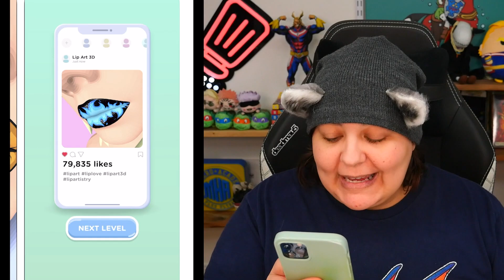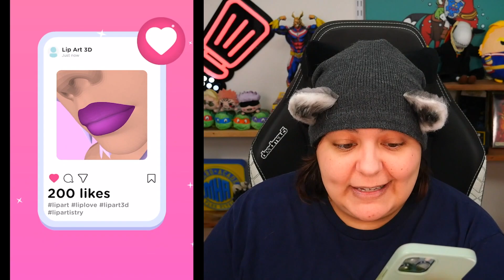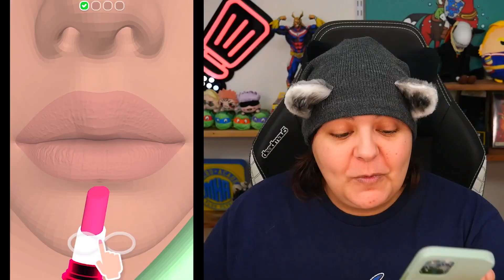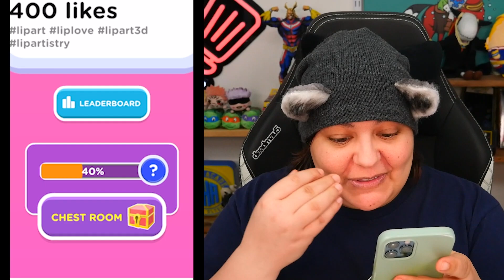WEIRDEST Decorating LIPS In This Tiktok Game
let’s play Lip Art the mobile game from Tiktok. BeingGenshinIcon GenshinImpact ad. Lip Art mobile game playthrough is a decoration and art game. This relaxing mobile game lets you learn how to decorate lips with different techniques like lipstick, airbrushing etc. is it a dumspterfire?

Streaming Equipment:
- Brio Webcam
- Ironside Computer
Special Thanks to: